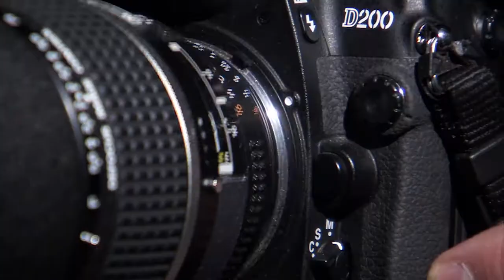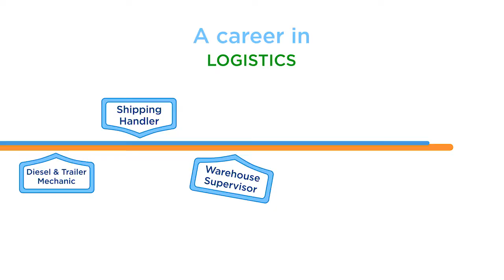Consider a Career in Logistics: Shelby County Workforce Partnership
How do food and other goods make it to your table? What is a career in logistics like? From our diesel mechanics to accounts to truck drivers, we are the industry that keeps the country going!

Check out this video from the Shelby County Workforce Partnership for a close up on the industry and Continental Express.